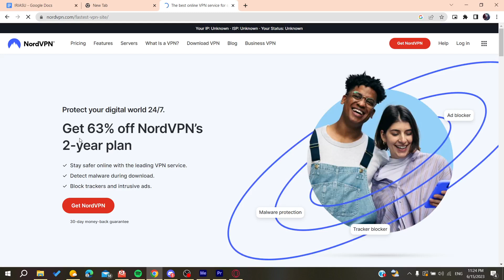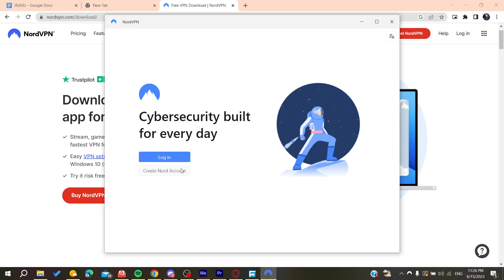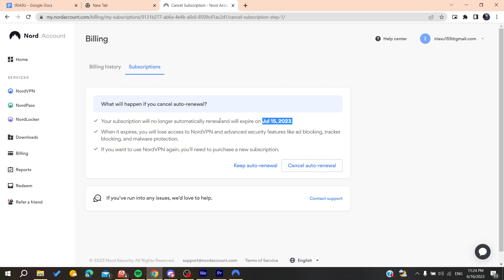How To Cancel Free Trial NordVPN Tutorial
Today we talk about cancel free trial nordvpn,nordvpn free trial,free nordvpn trial,free trial nordvpn